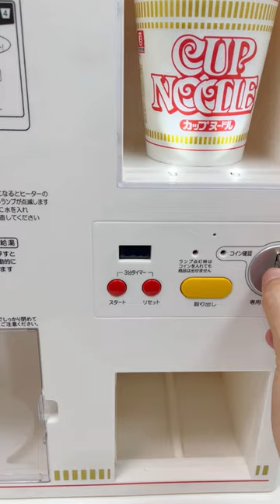Cup Noodles My Vending Machine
Cup Noodles My vending machine. It was the campaign item of 2009. It's rare home vending machine now.